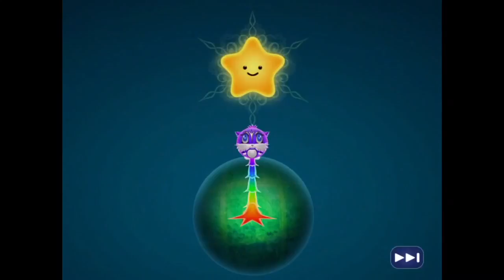Star Cat Adventure ( IOS ) Gameplay Video